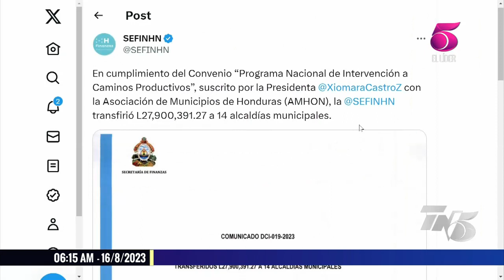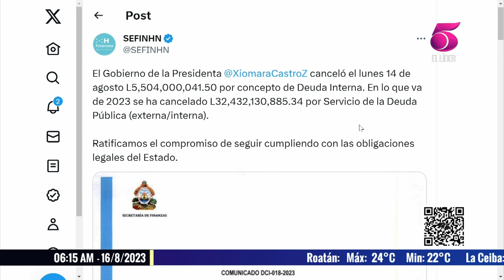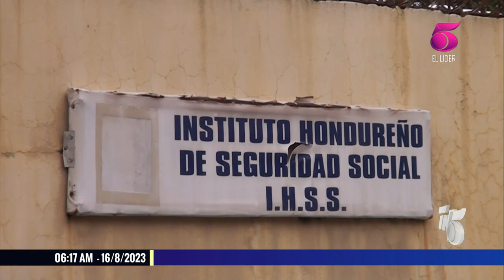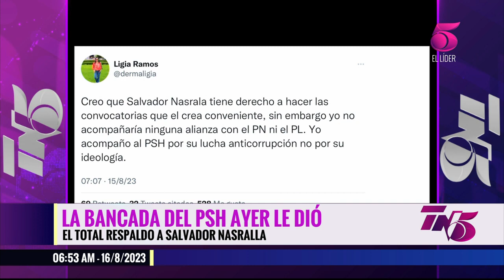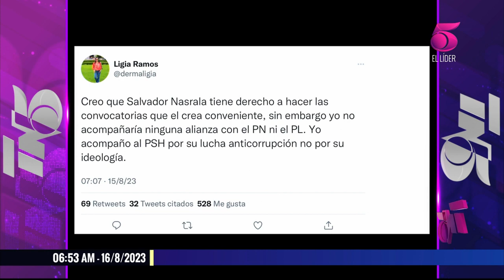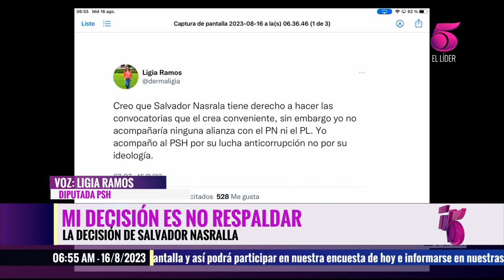Tn5 Matutino - 16 de agosto 2023